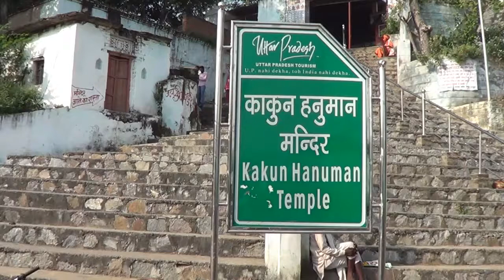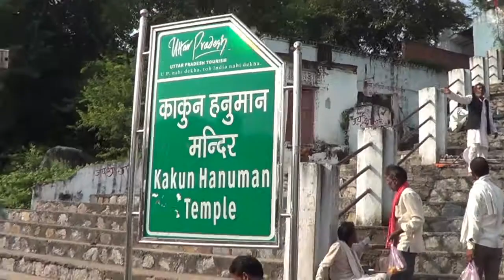काकून हनुमान मन्दिर-1000 साल प्राचीन-जिला-हमीरपुर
This documentary is based on#Kakun Hanman Mandir-1000 Yrs.old-Hamirpur . It is by sandiom# it is hard research work.